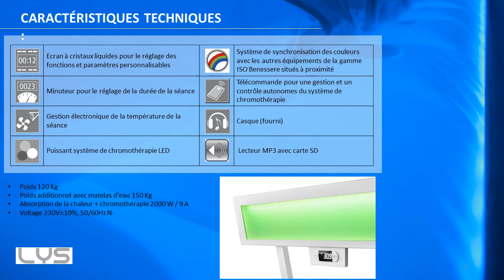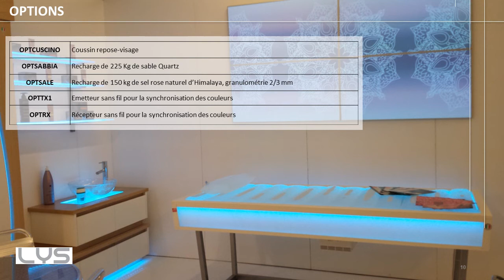LYS, La TABLE SPA CONVERTIBLE MULTI FONCTIONS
La table spa convertible multi-fonctions
Retrouvez l'ensemble de nos produits sur nos sites internet :